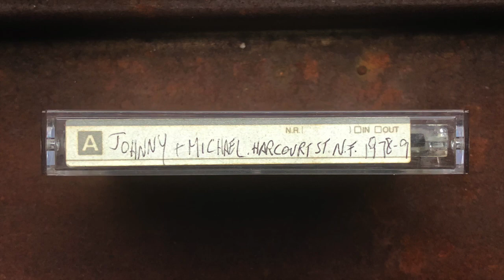Johnny Burnaway and Michael Hiron - Harcourt St 1978-79 Track 1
Early material from Johnny Burnaway and Michael Hiron recorded on cassette at a house on Harcourt Street, Brisbane, Australia in 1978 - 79. Johnny also played in The Leftovers and Plug Uglies. Michael played in The Leftovers, Plug Uglies, The Riptides, GangGajang, The Pineapples from the Dawn of Time, Disgraceland and other bands.